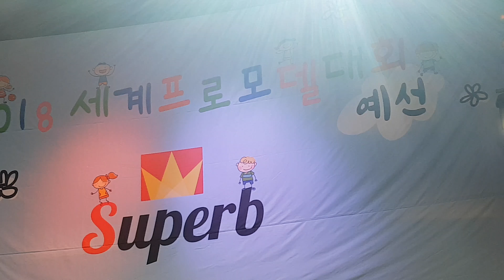[4K] 180804 일산원마운트이벤트광장 2018세계프로모델대회예선전 걸그룹바바 바바 BABA 넘버나인 NO.9 [직캠/FANCAM]